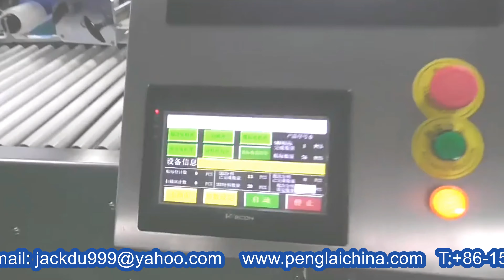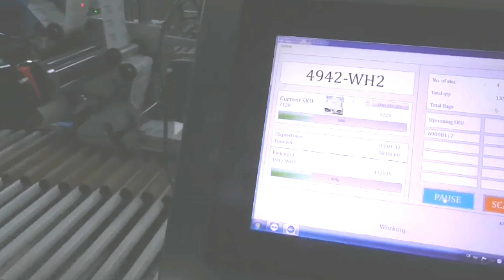Paper cans labeling machine long object customized feeding sticker labeller with QR code printer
Model YX-630AA Paper cans labeling machine long object customized feeding sticker labeller with QR code printer designed and manufactured by our engineer team in cosmetic&food&pharma making and packaging machinery is widely used in the daily chemical industry like labeling machine and such like.We as a famous manufacturer moreover can design and produce the packaging machine according to the special requirements from customers.
Basic parameter of Model YX-630AA broom handles sticker labels labelling equipment linear type operation:
Model YX-630AA
Stick to mark accuracy:±1 mm;(do not contain a product, label error margin)
Apply product size:￠ 20 the ≤ product diameter ≤￠ 150 mms;
Apply label size:15 ≤ width ≤ 150 mmses, length ≥ 20 mms;
Production speed：15-30pcs/Min
Rated voltage:220V/60Hz
Total power:1KW
Dimension:2250*1750*1550mm（L*W*H）
Air pressure: 0.7 MPa
Weight:About150 Kg
A label (as distinct from signage) is a piece of paper, polymer, cloth, metal, or other material affixed to a container or product, on which is written or printed information or symbols about the product or item. Information printed directly on a container or article can also be considered labeling.
Labels have many uses, including providing information on a product's origin, manufacturer (e.g., brand name), use, shelf-life and disposal, some or all of which may be governed by legislation such as that for food in the UK or USA. Methods of production and attachment to packaging are many and various and may also be subject to internationally recognised standards. In many countries, hazardous products such as poisons or flammable liquids must have a warning label.
Labels may be supplied separately or on a roll or sheet. Many labels are pre-printed by the manufacturer. Others have printing applied manually or automatically at the time of application. Specialized high speed label printer applicators may be used to apply labels to packages; these and other methods may be subject to recognized standards.Some labels have protective overcoats, laminates, or tape to cover them after the final print is applied. This is sometimes before application and sometimes after. Labels are often difficult to peel and apply. A label dispenser can speed up this task.
Labels can be attached by:
Heat activated adhesives: for example, "in-mold labeling" can be part of blow molding containers and employs heat activated adhesives. Hot melt adhesives are also used.
Pressure-sensitive adhesives (also called PSA or self-stick) are applied with light pressure without activation or heat. PSA labels often have release liners which protect the adhesive and assist label handling.
Rivets used to attach information plates to industrial equipment.
Shrink wrap for printed shrinkable labels placed over packages and then heated to shrink them.
Sewing for fabrics such as clothing, tents, mattresses and industrial sacks.
Wet glue such as starch, dextrin, PVA or water moistenable gummed adhesive.
Our Factory since 1992 has been manufacturing the cosmetic&food making and packaging machinery.In these field we have the experience rich enough to solve the questions encountered by our customers from both home and abroad.For more information about various high quality machinery like Paper cans labeling machine long object customized feeding sticker labeller with QR code printer,please email via or browse our